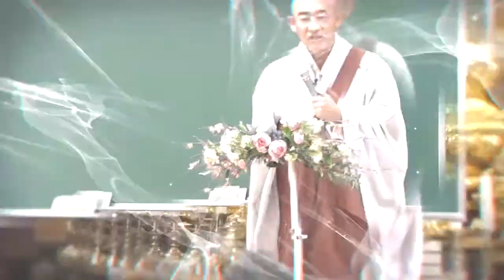SIB 불교교육방송개국에 즈음하여...제 5회... 지혜로 저 언덕에 이르는 반야심경 (전교사 정혜은)